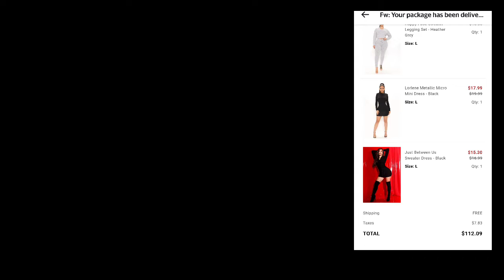FASHION NOVA IRL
Fashion Nova Try On